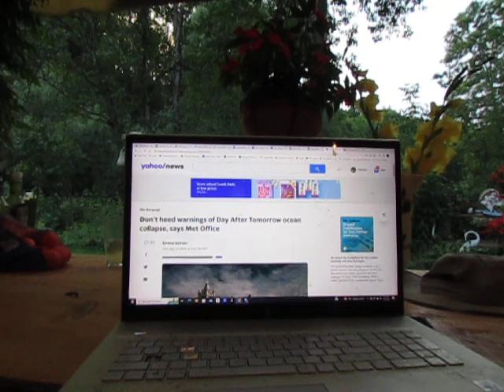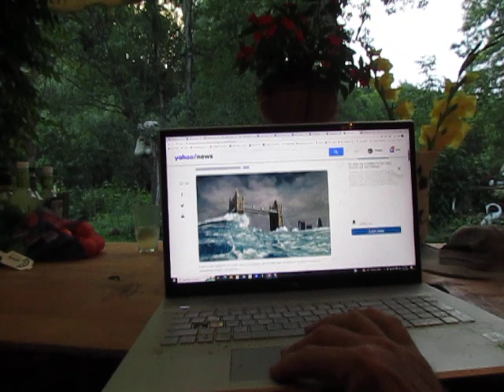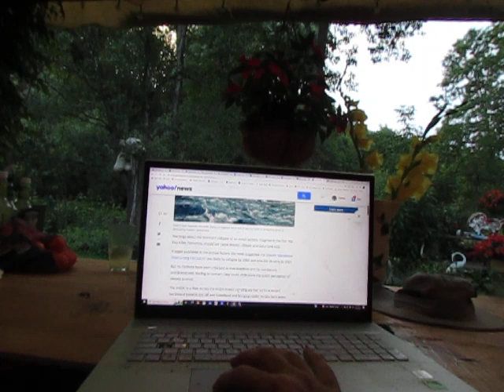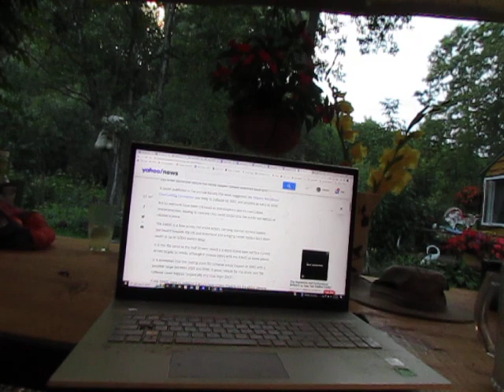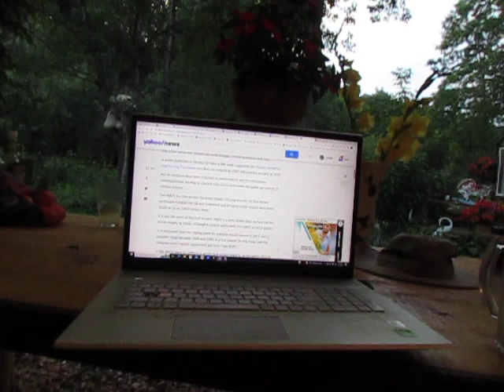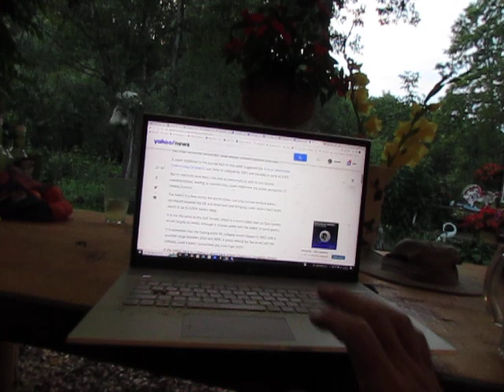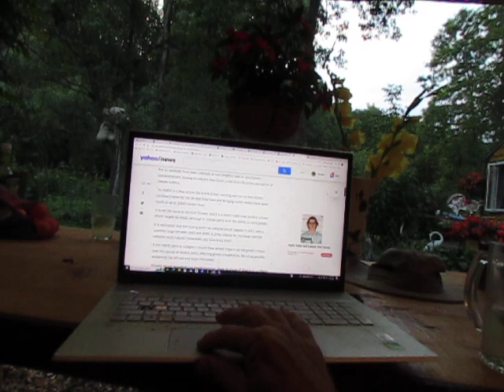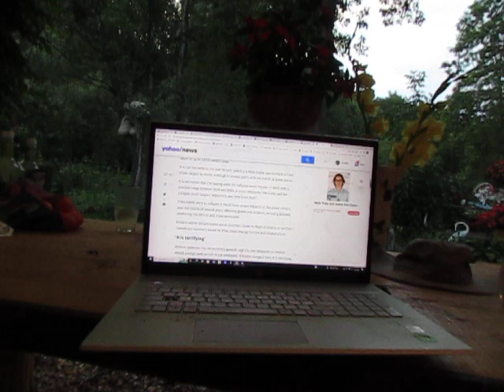Wally Broecker: "[The AMOC Collapse] Is Total and Utter Nonsense, to Put It Mildly"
In today's Chronicle of the Collapse, we let the late great climatologist Wallace Broecker explain to us how concerned we should be about the alleged imminent collapse of the AMOC ocean current. Here is a link to my full interview with Wallace Broecker: